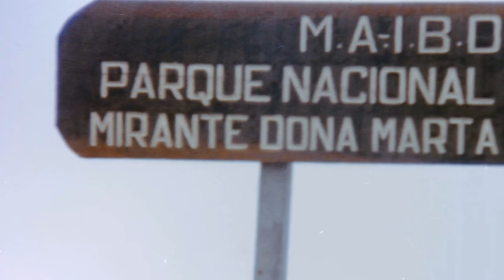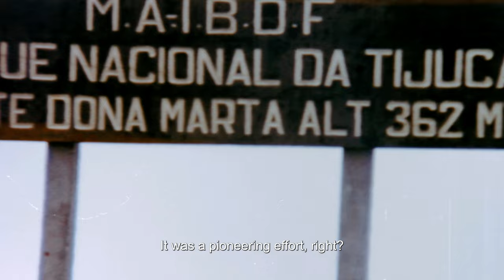What happens when animals return to Rio’s largest urban park? | WILD HOPE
In the middle of Rio de Janeiro sits the world’s largest urban rainforest: Tijuca National park. To combat a century of deforestation and hunting, a team of researchers are repairing the forest’s forgotten web of life, one species at a time.

Trees and habitat are often the focal point of any conservation strategy, but here in Brazil, the missing link to a thriving forest is the animals. After withstanding a century of deforestation and hunting, Tijuca is incomplete without its animals and needs researchers to identify what’s missing in the secret web of life. From a canopy of swinging howler monkeys to the nut-cracking jaws of the lovable agouti, researchers are using breakthrough science to bring fauna back. New seedlings are one of many signs that the reintroductions are working, restoring the forest to its full potential and reconnecting the life-sustaining bonds between plants and animals.